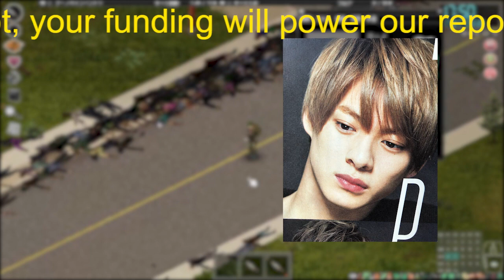【平野紫耀】キンプリ冠番組終了はジャニーズの意向？ 広がるCMスポンサーやテレビ局との温度差